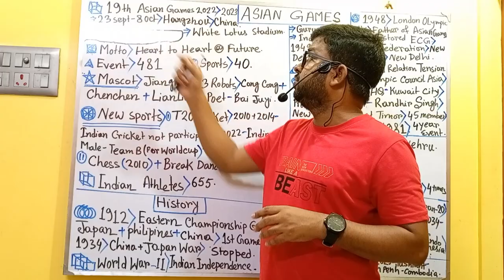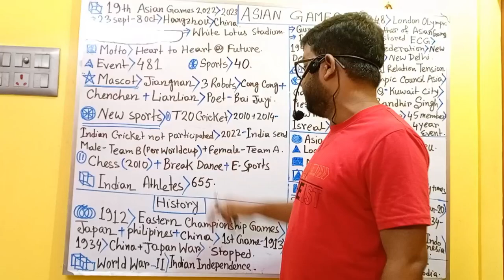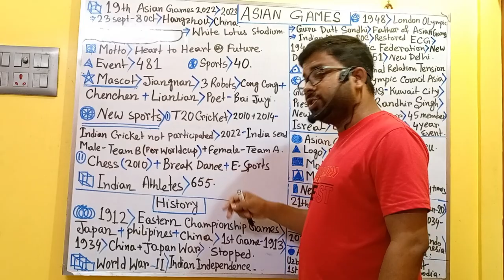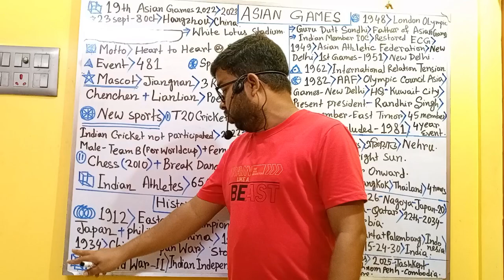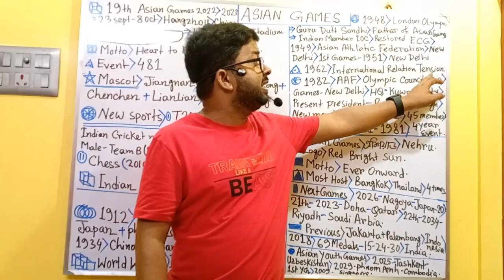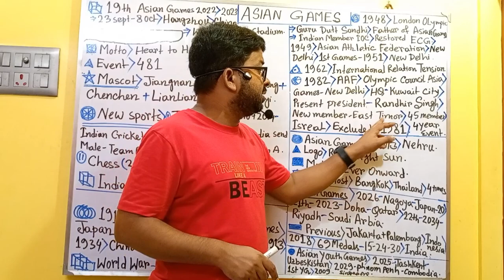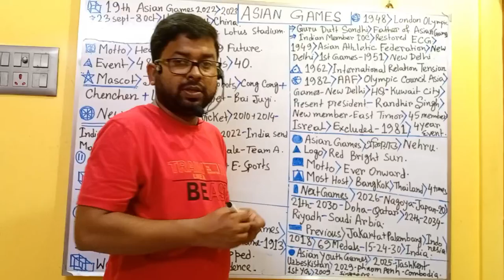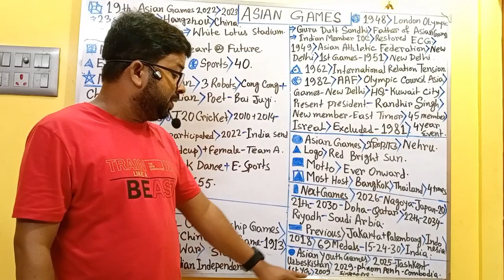ASIAN GAMES IN BENGALI.(এশিয়ান গেমস).১৯তম এডিসন.হ্যাংজো(চীন)-2023.ইতিহাস+কারেন্ট অ্যাফেয়ার্স+জিকে.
This video is made on the current topic of asian games 2023 in bengali.This video contains the full gk,current affairs and history regarding 19th asian games 2023.hangzhou(china).
This video class is funny class for competitive exams.

Topic:- 1)asian games in bengali.
2)19th asian games 2022.hangzhou,china.
3)mascot and motto of 19th asian games.
4)events,sports of asian games hangzhou.
5)history of asian games.
6)eastern championship games 1912.stopped by the china - japan war in 1934.
7)1948, indian guru dutt sondhi initiated to restore ECG.
8)Asian athletic federation established in new delhi in 1949.The first asian games held in 1951 in new delhi.
9)problem in asian games aftet 1962.
10)AFF changed to Olympic council of asia in 1982 in new delhi, venue of asian games 1982.
11)HD of OCA - Kwiat city..
12)motto and logo of asian games.।
13)venue of asian games 2026, 2030,2034.
14)venue of youth asian games 2025 and 2029.
15)present president of OCA - Randhir singh.

asian games in bengali.
19th asian games 2023.
asiad 2023.
asiad games 2023.
asian games history in bengali.
asian games history.
asian games gk.
asian games foodsi.
asian games ssc.
asian games upsc.

KNOWLEDGE CULTIVATOR
SUDIP GHOSH.
"পড়ার সাথে হাসি ফ্রী।।"